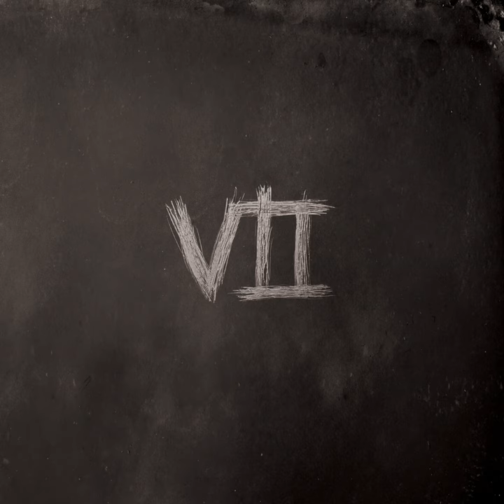Feeding The Soil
Feeding The Soil · Will Haven

VII

Composer  Lyricist: Grady Avenell
Composer  Lyricist: Adrien Contreras